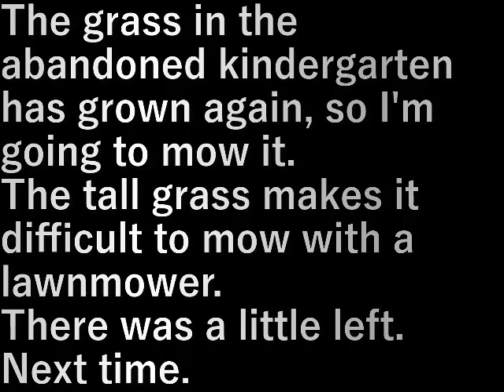廃幼稚園草刈り1(2023.9.5) Abandoned kindergarten mowing 1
廃幼稚園の草がまた伸びた、刈ります。
草丈が高いから芝刈機では刈りにくい。

少し残りました。
また今度やな。

The grass in the abandoned kindergarten has grown again, so I'm going to mow it.
The tall grass makes it difficult to mow with a lawnmower.

There was a little left.
Next time.

設備屋の適当田舎暮らし